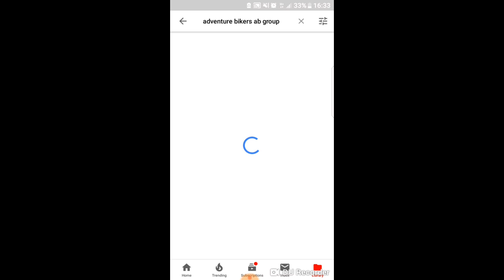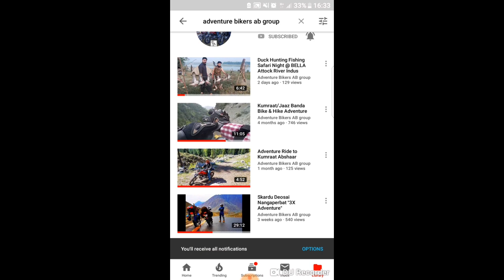Kumrat Motorcycle Scary Full Moon Ride| Wild Dogs behind the the wheel Adventure Bikers AB Group